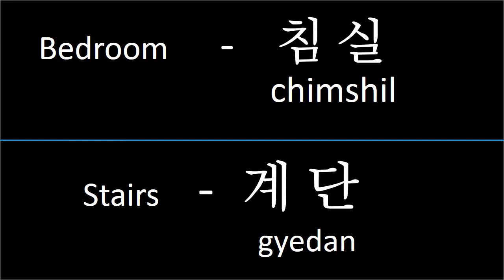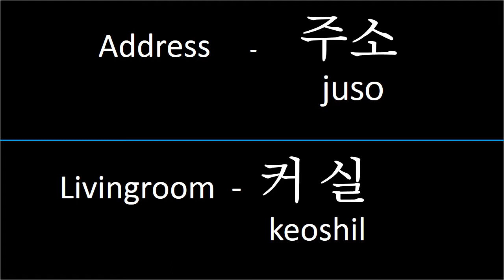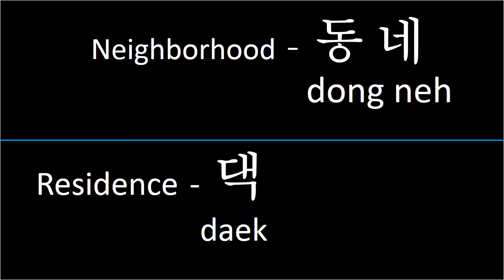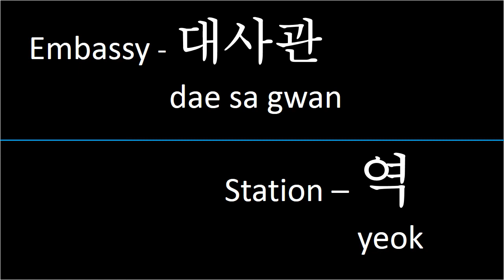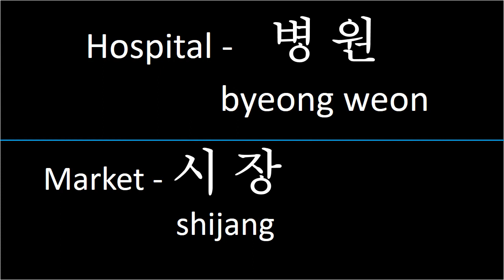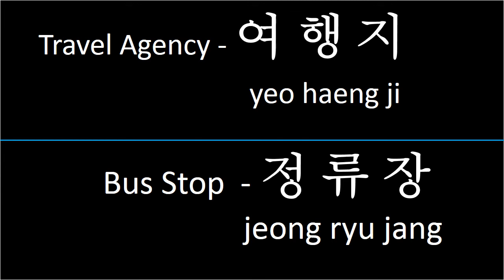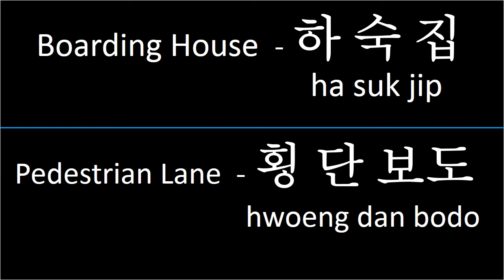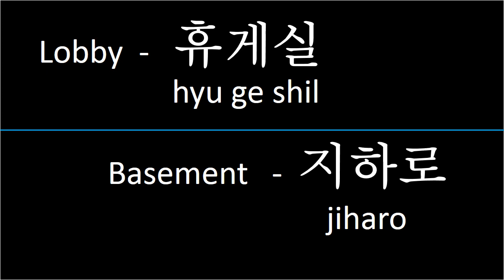Place/Location in Korean EPS TOPIK Reviewer II Must know Korean Vocabulary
Place and Location in Korean you must know as a reviwer for your Language training and eps topik exam sample reviewer.

Please be guided by your Korean Teacher when it comes to accent and pronunciations.

Ang video pong ito ay mga guide lamang kung paano kayo makakapasa sa EPS TOPIK EXAM at Skill Test. Ibinabahagi ko po dito ang aking mga karanasan nung ako ay nag-aaral pa ng Korean Language at share ko rin sa inyo ang mga Tips kung paano ko naipasa ang exam. Sana po ay makatulong ito sa inyong pag aaral.
Lahat po ito ay based sa aking experience lamang.